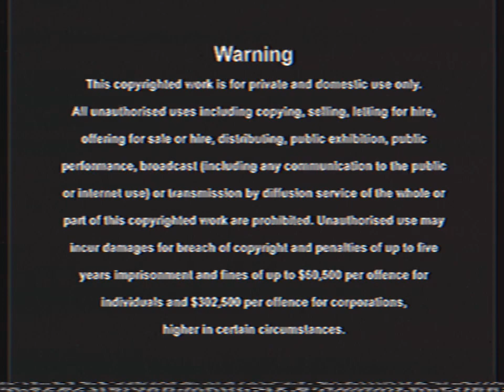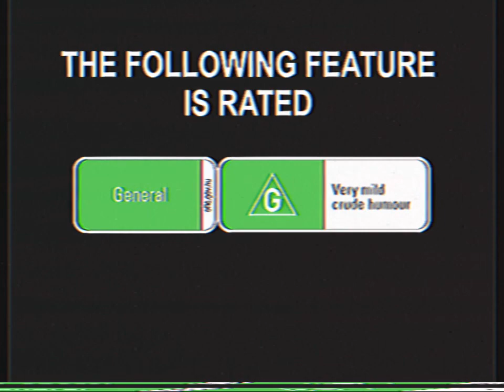Opening To Bluey - Sleepytime and Other Stories 2021 VHS Australia